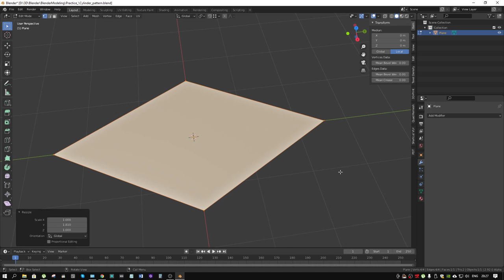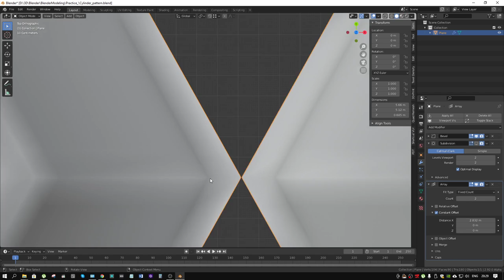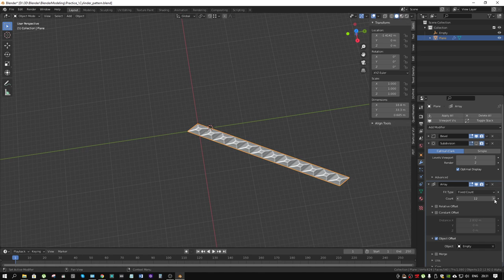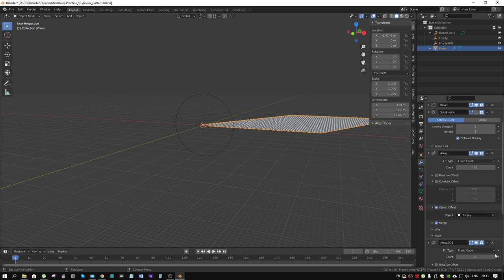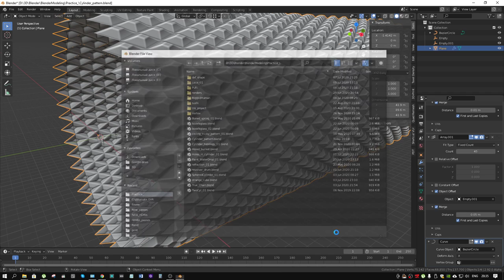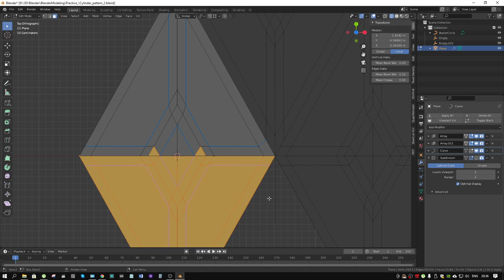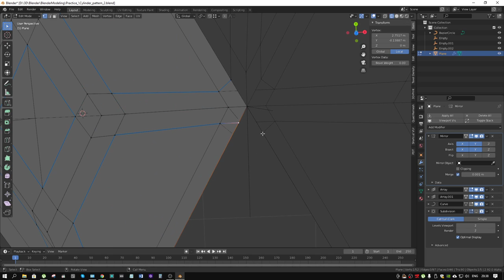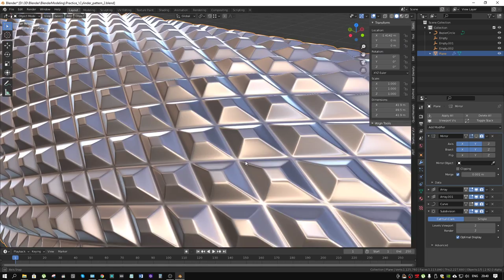Хитрый процедурный паттерн на цилиндре в blender